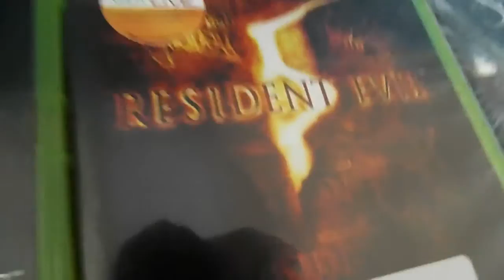NEW SWAG AND STYLE! | VLOG 44